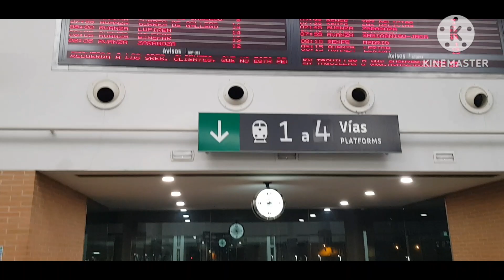go to Thailand